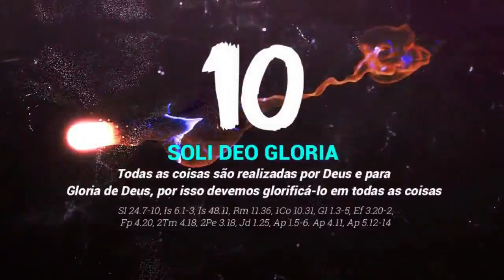Live completa com Marcos Granconato (tempo de cada pergunta na descrição)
Tempo de cada pergunta!

001- Deus decretou as mortes por coronavírus?

09:20 - Silas malafaia x Paulo Junior (explicação de Marcos 16:17-18)

18:26  - De acordo com Tiago 5:13-15 a pratica de ungir com óleo o doente é bíblica?

25:31 -  O que é cessacionismo e qual base bíblica pra ele?

36:22 - Falar em línguas é a evidencia do Batismo com Espírito Santo?

43:00 - João 20 Jesus disse: "Recebei o Espírito Santo", o que significa isso já que o Espírito Santo só veio em Atos 2?

48:05 - Se o dom de línguas cessou como explicamos o movimento pentecostal?

01:02:32 - Teologia da prosperidade é uma heresia e por quê?

01:04:34 - Se a teologia da prosperidade é uma heresia como explicar 2 Co 9:6-7?

01:23:16 - Não toqueis no ungido do Senhor? é bíblico isso?

01:14:32- Como identificar os falsos profetas?